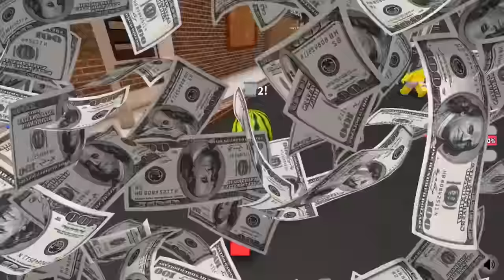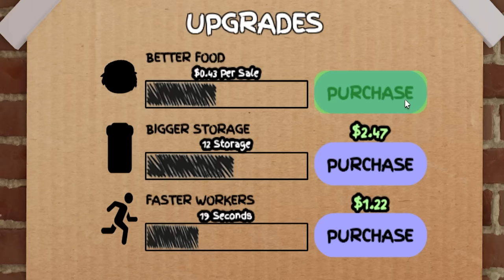Feeding Rich People Trash in ROBLOX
Feeding Rich People Trash Tycoon in ROBLOX
Sunny and Melon collect garbage off the streets and open a new 5 star restaurant that specializes in SELLING TRASH FOOD to rich people!